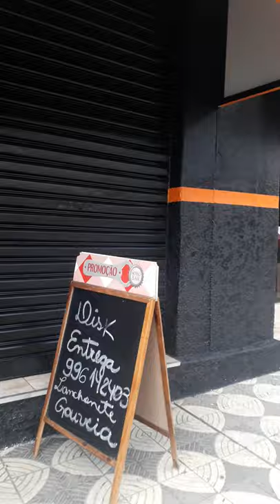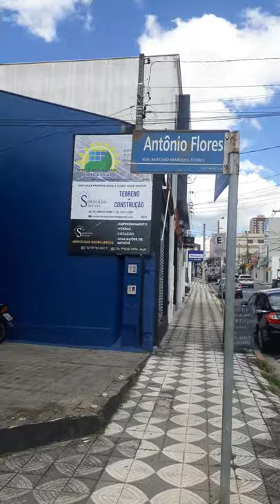ANDANDO NO CENTRO DE SOROCABA EM LINHA ROXA 1 - PANDEMIA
31/03/2021 Eu e minha filha estamos no Centro Sorocaba Fotografei a cidade no meio e está pior do que no fim de semana, quando a cidade está silenciosa e imóvel. O estado da economia local é preocupante, tendo em vista os comerciantes que vivem do comércio local e não têm fontes de renda ou ajuda de familiares. Mesmo para os cidadãos com uma fonte de renda de aluguel, eles correm o risco de não receber aluguel ou perder seus inquilinos. São inúmeros os imóveis para alugar e vender em Sorocaba, a cidade está cada vez mais vazia. Além do mais, tenho percebido uma espécie de tensão nos trabalhadores informais, nas ruas, eles estão uma espécie de “desesperados” para vender, e com razão, o cidadão do outro lado da rua está gritando e xingando apelando para quem está grato dizendo que não podem ou querem comprar, Ou mesmo que não tivesse dinheiro, nenhuma das respostas seria aceita de forma adequada devido à necessidade vital de sobreviver e voltar para casa e família com algum dinheiro. Procure manter a calma e viver cada dia de cada vez, e mantenha sua fé e firmeza, que são sugestões muito difíceis, mas é mais recomendável seguir. Naly de Araújo Leite
31/03/2021 Ma fille et moi sommes au Centre Sorocaba J'ai photographié la ville au milieu et c'est pire que le week-end, quand la ville est silencieuse et immobile. L'état de l'économie locale est préoccupant, étant donné les commerçants qui vivent du commerce local et n'ont aucune source de revenus ou d'aide des membres de la famille. Même pour les citoyens ayant une source de revenus locatifs, ils courent le risque de ne pas percevoir de loyer ou de perdre leurs locataires. Il y a d'innombrables propriétés à louer et à vendre à Sorocaba, la ville est de plus en plus vide. De plus, j'ai remarqué une sorte de tension chez les travailleurs informels, dans la rue, ils sont en quelque sorte «désespérés» de vendre, et à juste titre, le citoyen d'en face crie et jure, faisant appel à ceux qui sont reconnaissants en disant que ils ne peuvent pas ou veulent acheter, ou même s'ils n'avaient pas d'argent, aucune des réponses ne serait convenablement acceptée en raison de la nécessité vitale de survivre et de rentrer chez eux et leur famille avec un peu d'argent. Essayez de rester calme et de vivre chaque jour à la fois, et gardez votre foi et votre fermeté, qui sont des suggestions très difficiles, mais il est plus recommandé de suivre. Naly de Araújo Leite
31/03/2021 Io e mia figlia siamo al Sorocaba Center. Ho fotografato la città al centro ed è peggio che nel weekend, quando la città è silenziosa e immobile. Lo stato dell'economia locale è preoccupante, visti i commercianti che vivono di commercio locale e non hanno fonti di reddito o aiuto da parte dei familiari. Anche per i cittadini con una fonte di reddito da locazione, corrono il rischio di non ricevere l'affitto o di perdere i loro inquilini. Ci sono innumerevoli proprietà da affittare e vendere a Sorocaba, la città è sempre più vuota. Inoltre, ho notato una sorta di tensione nei lavoratori informali, nelle strade, sono un po '"disperati" da vendere, e giustamente, il cittadino dall'altra parte della strada sta gridando e imprecando, facendo appello a coloro che sono grati dicendo che non possono o vogliono comprare, o anche se non avessero soldi, nessuna delle risposte sarebbe adeguatamente accettata a causa del bisogno vitale di sopravvivere e tornare a casa e famiglia con un po 'di soldi. Cerca di rimanere calmo e vivere ogni giorno alla volta, e mantieni la tua fede e fermezza, che sono suggerimenti molto difficili, ma è più consigliato seguirli. Naly de Araújo Leite